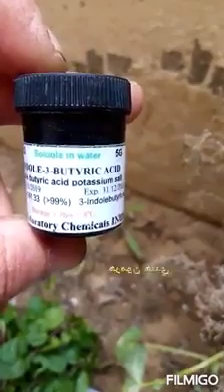هرمون تجزير وطريقة استخدامه